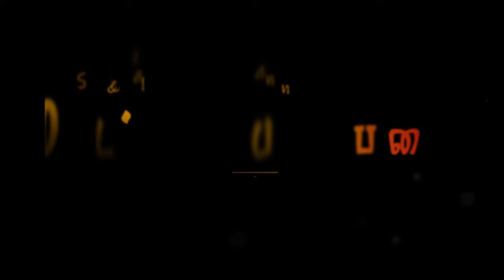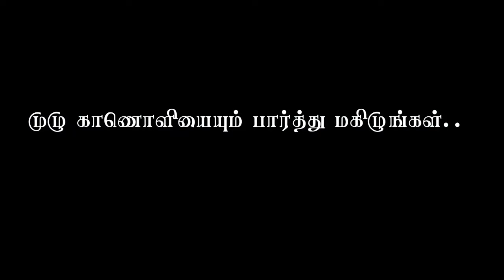Maddakalappu pettai | Funny & Making| மட்டக்களப்பு பெட்டை |Srilankan tamil Song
உங்கள் பொன்னான நேரத்தில்🕕🕕🕕 சிறுபொழுது எமக்காய் ஒதுக்கி இந்த வீடியோவை பாருங்கள்...▶⏩⏪◀ எமது மட்டு மண் மைந்தர்கள் பலர் அறிமுகமாகி🔴🔴🔴 உருவாக்கியுள்ள மட்டக்களப்பு_பெட்டை பாடல்🎶🎶🎶🎵🎵 வெளியாகியுள்ளது.. உங்கள் ஆதரவினை தந்து வளப்படுத்துங்கள்..🎬🎤🎧🎷🎺🎸

New Year Song | Maddakalappu Pettai | Srilankan Song | மட்டக்களப்பு பெட்டை | Love Folk

Produce, Lyrics :  Vellavur Supethan💜❤ Produce :  K.Nishanthan 💙💚
Mucic, Composing ,Vocal, Directing : Dinesh Thiru Sandhana🎤🎧🎷🎺🎸❤💚

Vacal: Sharmini ❤💛
Cast :Dilaxshan 💙Janahan 💙Jathushan 💙Nigarika
Managing Directing: Kajan 🎫❤
Coordinating: Suman ✳✳💛
Asst Editing: Prashath 💙
Co-Directing: Selva 🎬🎬💚
Make up: Sulaxana 🎨💜
Lighting: Nilu ⚡⚡❤
Producing Managing : Suresh 💛
Mix, Mastering : Kaeshanth 📢🔈💚
Media Supporting : Kilasan 📖💙
Jeevanath Sano Sinthu💜